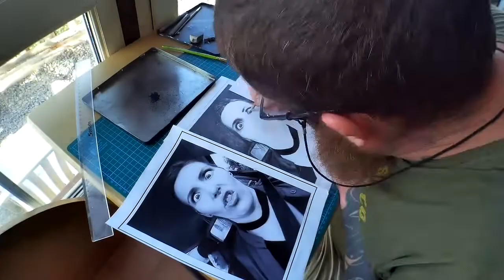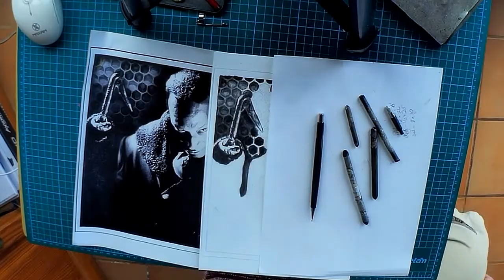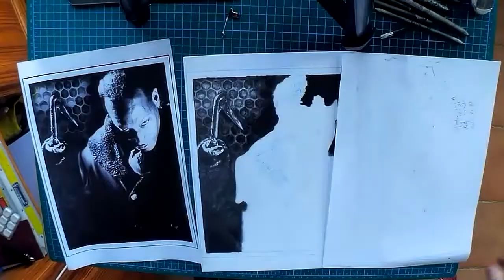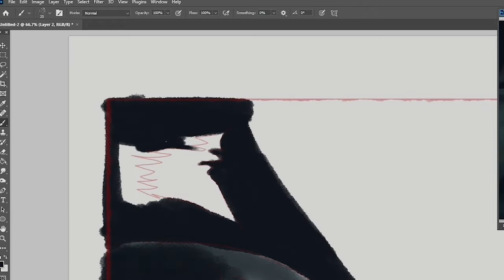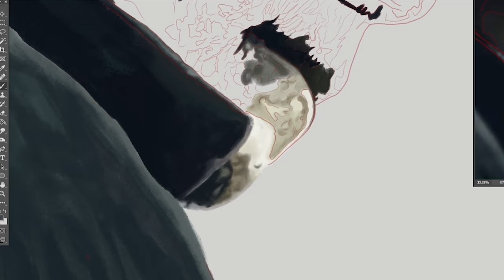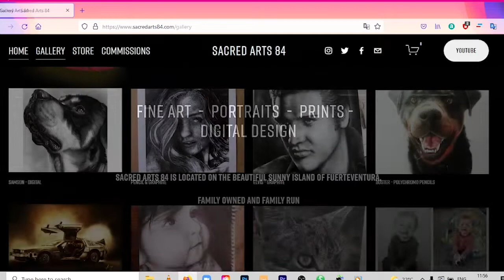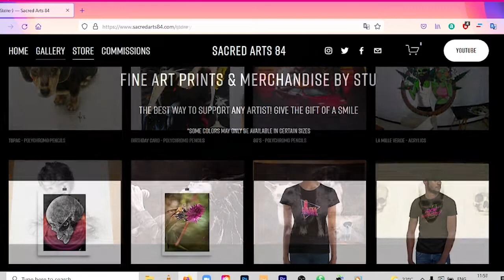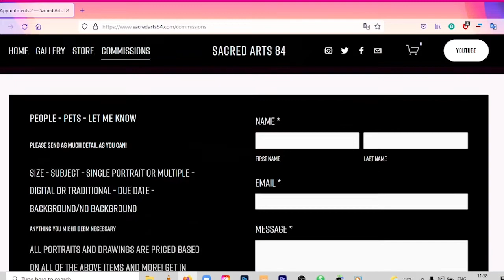How to find your inspiration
In this spooky Halloween video I share what inspires me as an artist along with some spookier drawings! Also we launch our brand new website! Go check it out! :)
All music written and recorded by me :)